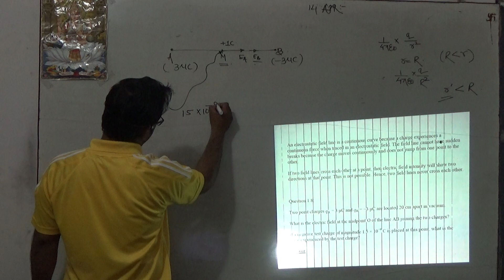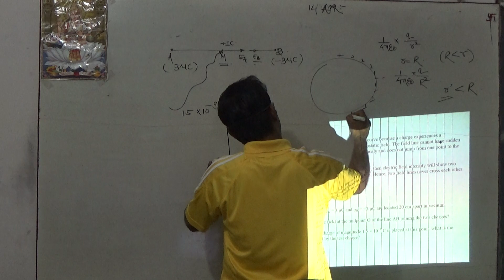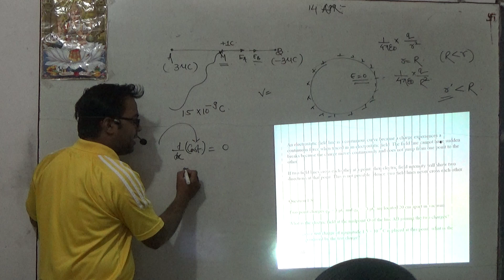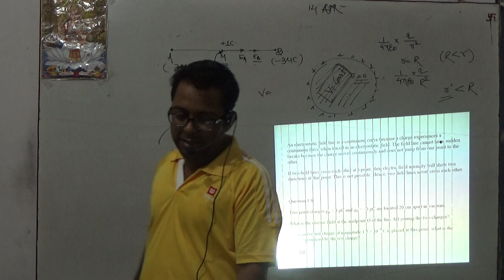numerical on electric field